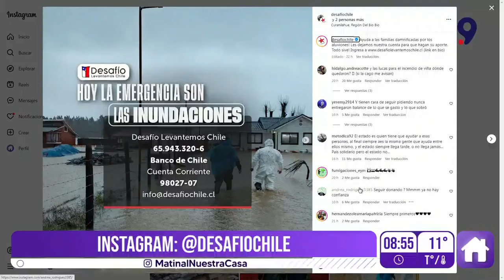DESAFÍO LEVANTEMOS CHILE: CATASTRO EMERGENCIA REGIÓN DEL BIOBÍO